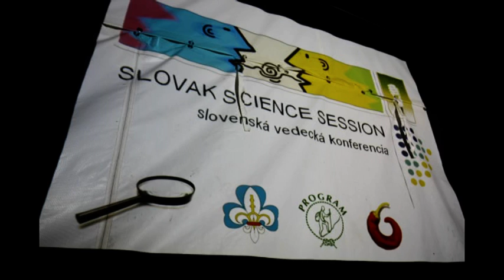RF 2009 - Foto SlideShow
Radcovské fórum 2009

Autori fotografií: Marián Suvák, Pavol Šveda